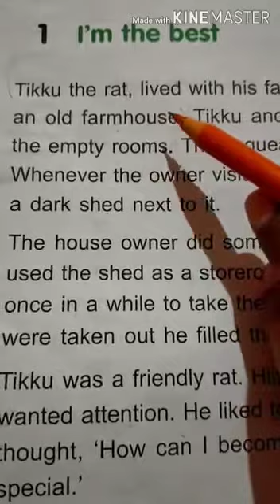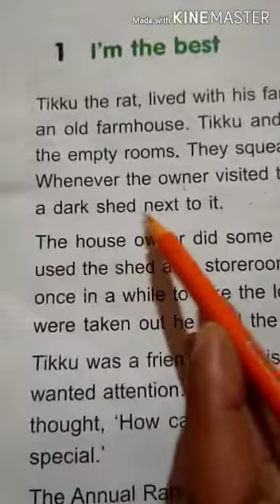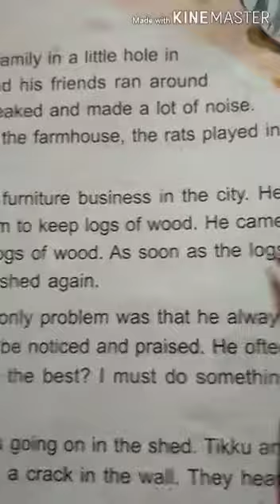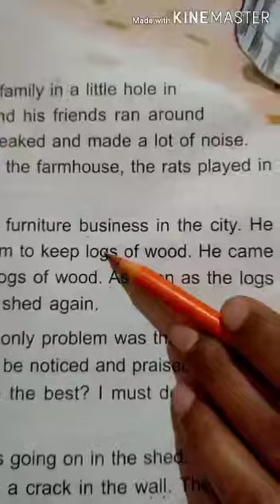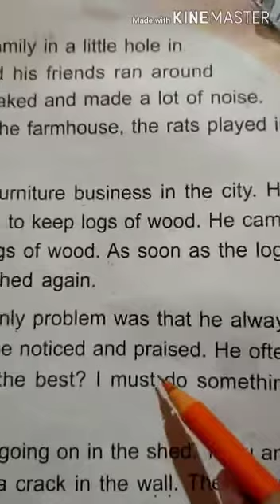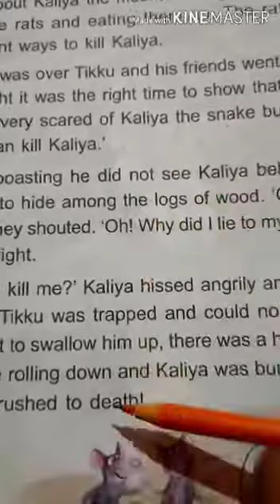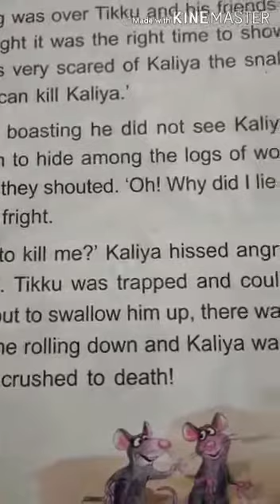Class-1 Sub Moral Science Ch-1 I'm the best